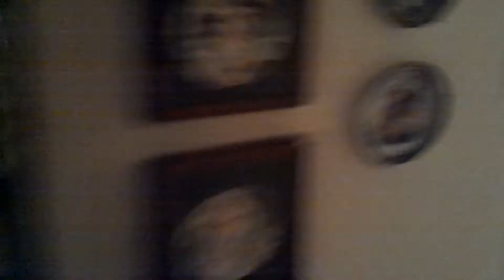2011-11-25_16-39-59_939